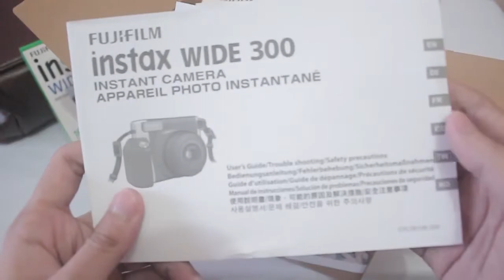[UNBOXING] Instax Wide 300 - Toffee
Nyeongan, here's my unboxing video of Instax Wide 300 - Toffee! Turn the volume up and cry with me, lol, it coincidentally rained when I unboxed the camera.